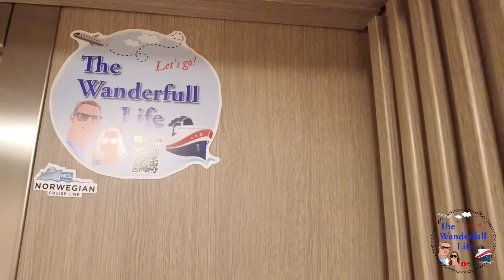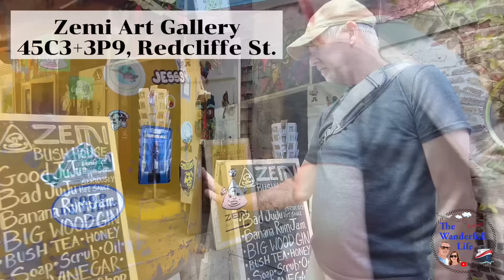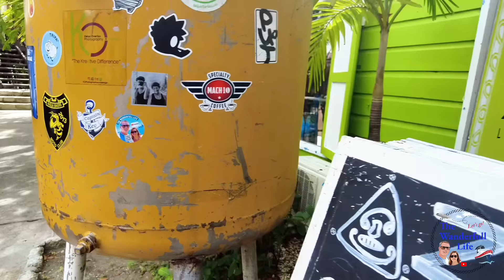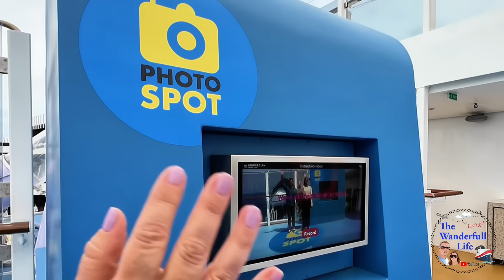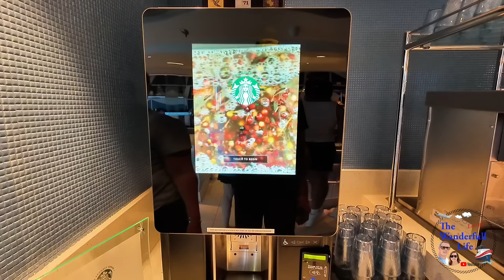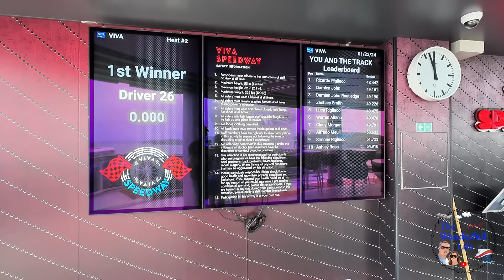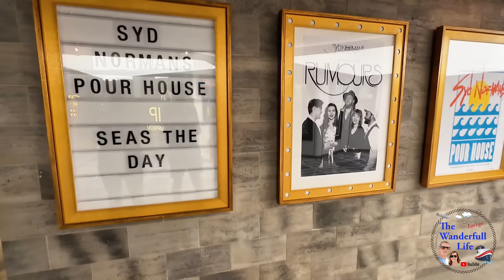Norwegian Viva Southern Caribbean Cruise - Day 3 in Antigua (Ship Tour and Unique Shops near Port)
Join us as we explore the charming and picturesque St. John's, Antigua with the vibrant Norwegian Viva! Get ready for an unforgettable adventure filled with shopping, sightseeing, and a thrilling tour of Viva's top venues. From fun trivia games to mouthwatering dining experiences at Onda by Scarpetta and Surfside Grill, topped off with the mesmerizing Ocean Music Fest - this is a day you won't want to miss!